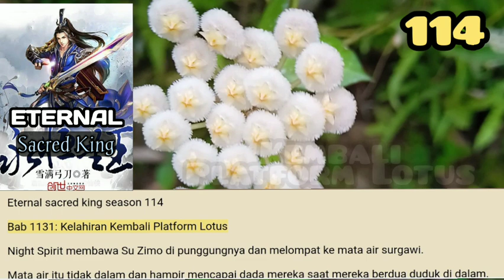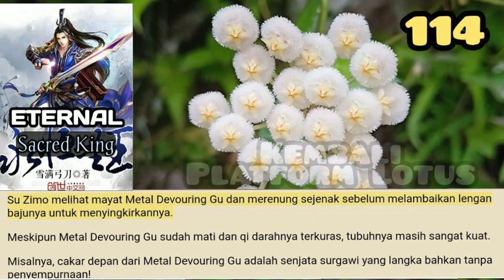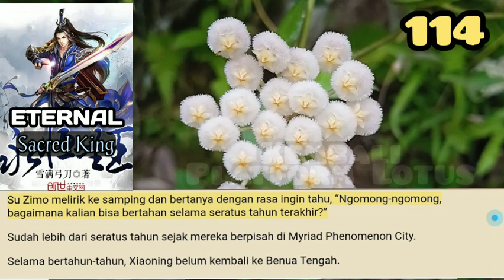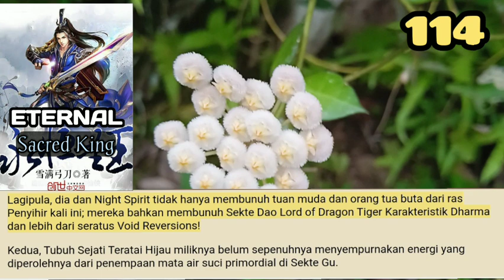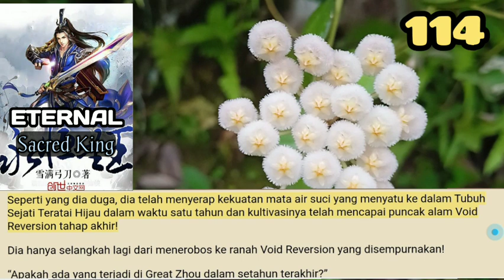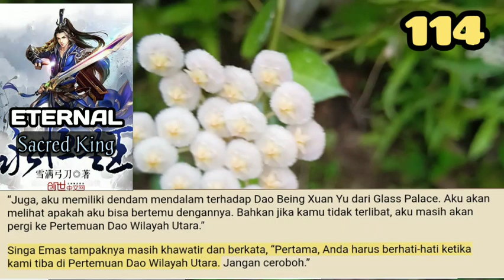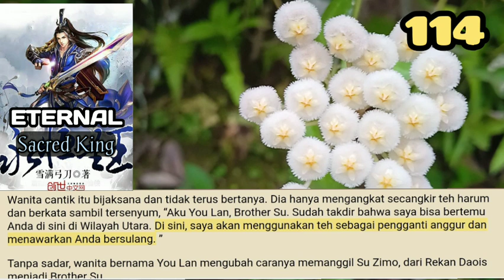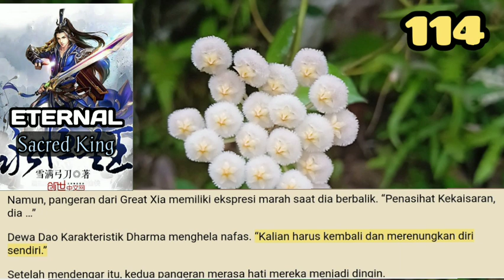Kelahiran Kembali Platform Lotus, ESK 114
Dalam kesadarannya, Roh Esensi berambut hitam duduk di Platform Lotus Penciptaan.
Dengan kekuatan hidupnya kembali, platform lotus memuntahkan sinar cahaya hijau dan memelihara Roh Esensi terus-menerus.

storian gallery